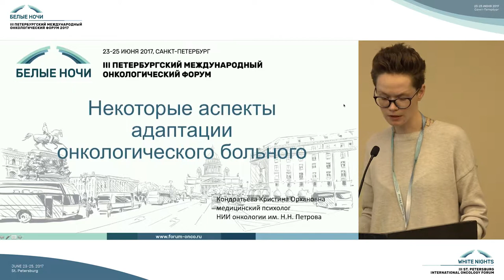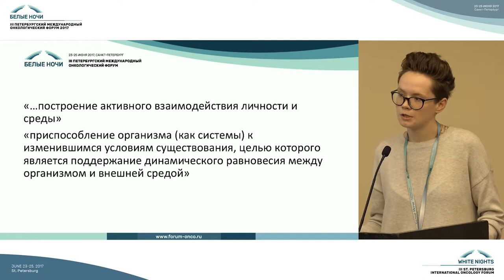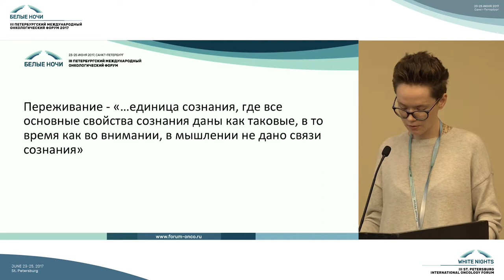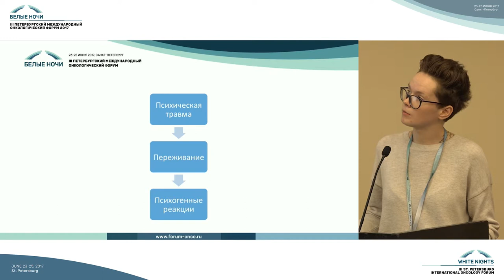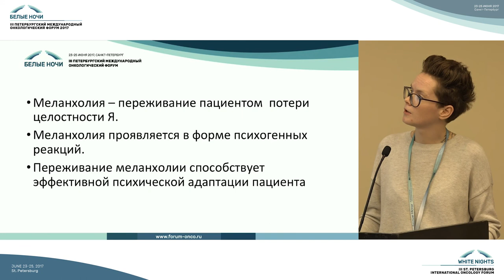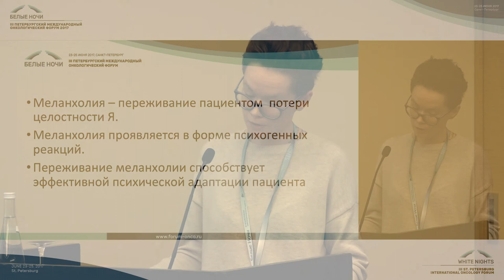Некоторые аспекты адаптации онкологического больного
Кристина Орхановна Кондратьева (Санкт-Петербург)

Актуальные вопросы в онкопсихологии